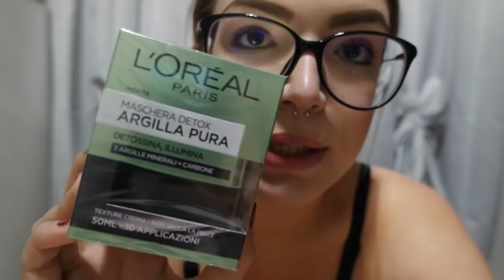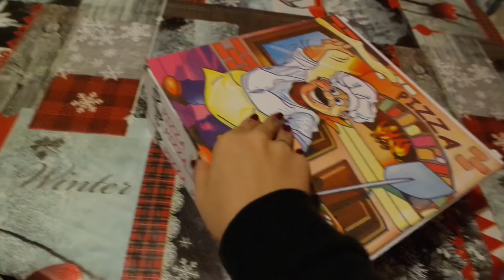SONO INCA**ATA NERA! | Vlogmas #4